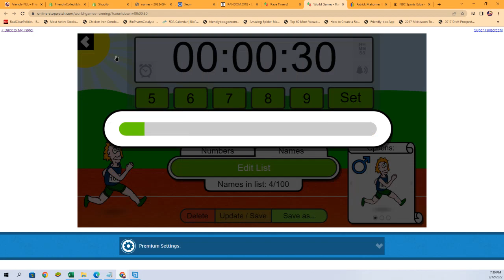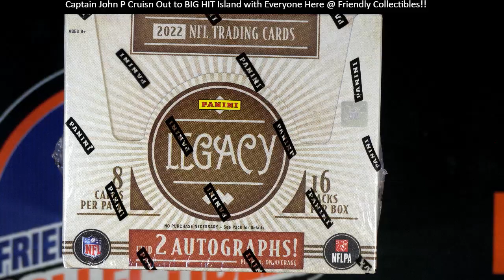2022 Panini Legacy Football Hobby FILLER C ID 22LEGACYFB701